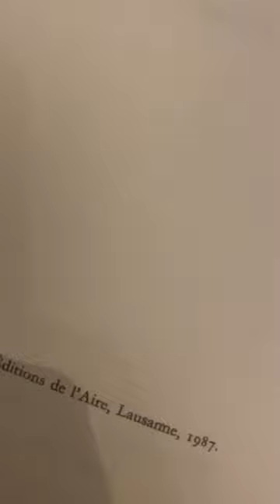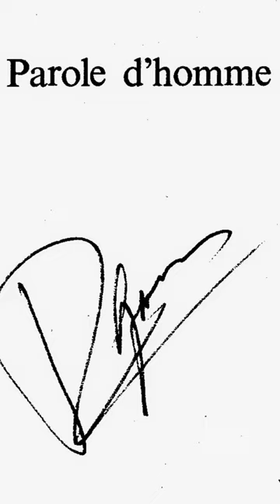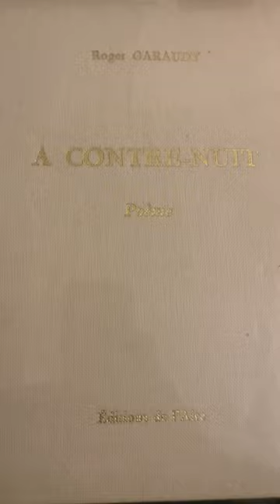À contre-nuit / Poème : Roger Garaudy - Lecture, montage : Mehmet Yildiz